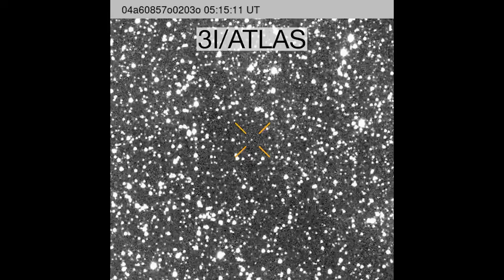3I/ATLAS Collision With Mars on HIGH ALERT — NASA Issues Emergency Warning!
3I/ATLAS Collision With Mars on HIGH ALERT — NASA Issues Emergency Warning!
**Description:**
🚨 **NASA Issues Emergency Warning!** The interstellar object **3I/ATLAS** has just triggered a **HIGH COLLISION ALERT** with **Mars** after new orbital data revealed a shocking trajectory shift. Scientists at **NASA** and **ESA** are in **emergency meetings** as updated simulations show a potential **impact window** that could unfold within days.

The mysterious object — first thought to be a harmless interstellar visitor — is now behaving **unpredictably**, defying expected gravitational patterns. Is this a natural anomaly… or something engineered? As probes and telescopes lock onto Mars, experts are racing to understand what’s really happening beyond our orbit.

Credits:
NASA